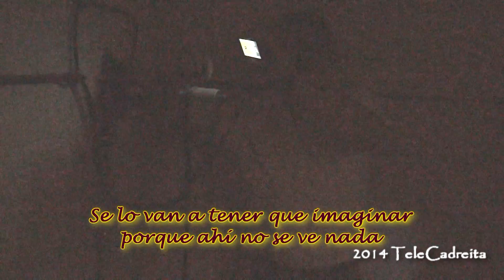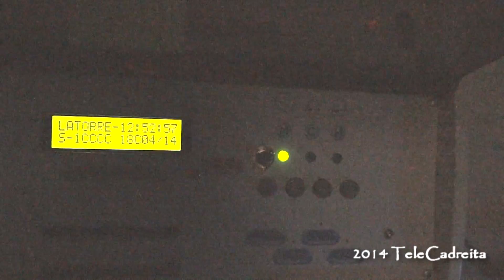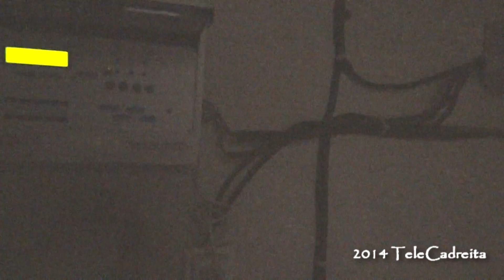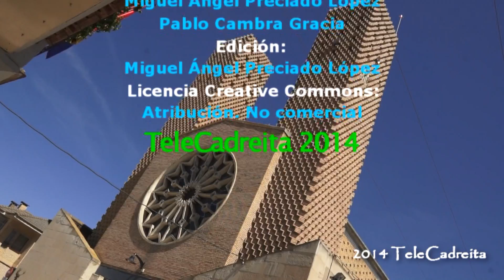Visita a las torres gemelas de Cadreita. Sábado 18 abril 2014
Aquí tenemos un interesante vídeo que hicimos el viernes 18 de abril en el que subimos a las torres gemelas de Cadreita. La idea era grabar nuestro pueblo desde las alturas. Es muy interesante ver las cosas desde otra perspectiva. Y tuvimos oportunidad de grabar un primer plano de las campanas que llaman a los fieles. También visitamos la campana del reloj. Y visitamos la maquinaria del reloj antiguo. Con este vídeo dimos la campanada.